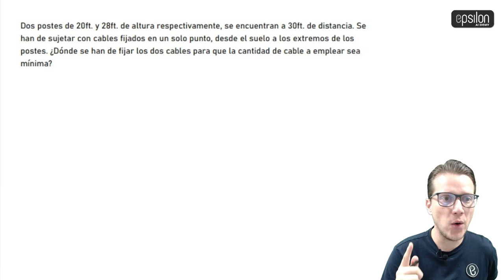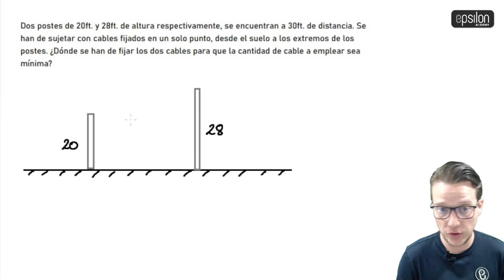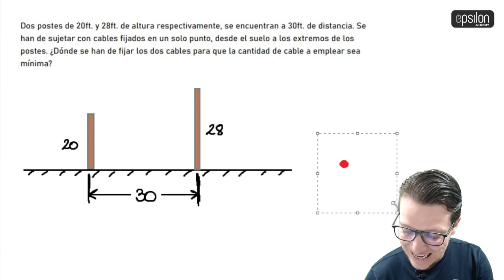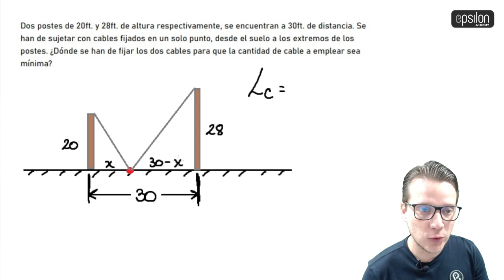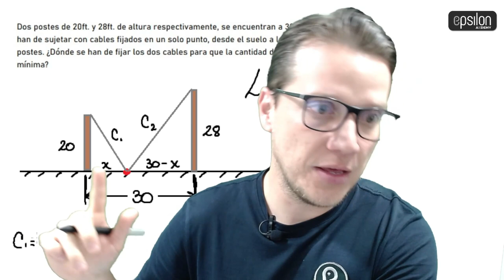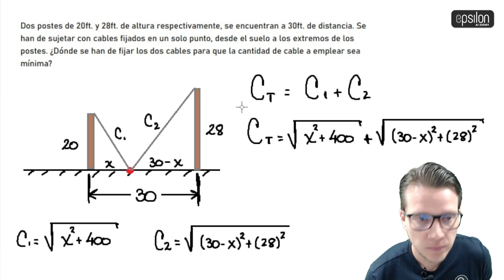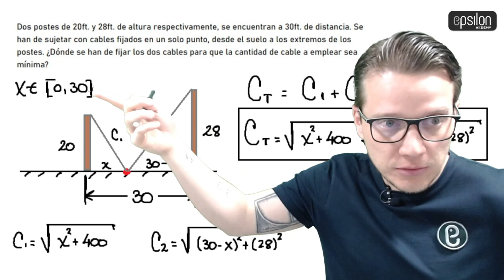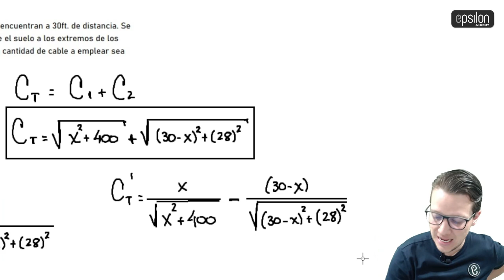🐘 Longitud MÍNIMA de un Cable 🔥🚀